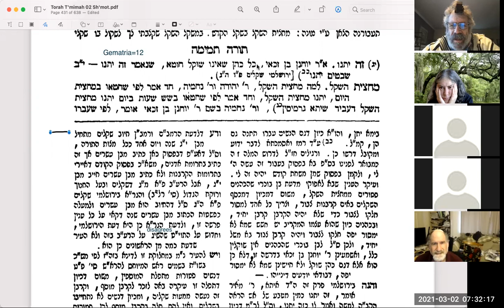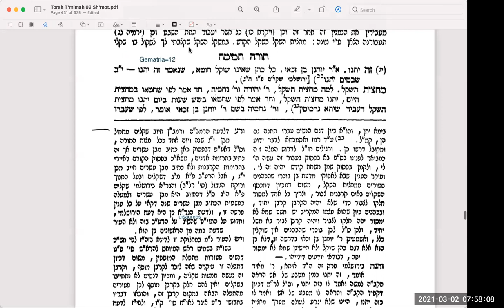2021030203ParshaStudy with Rashi Ki Tisa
We spend time continuing the "Torah T'mimah" commentary we started yesterday with a surprising conclusion.
The author's rigorous process which begins with a reference to whether or not Cohanim are obligated to participate, spans various sources turns out to be intellectually entertaining!